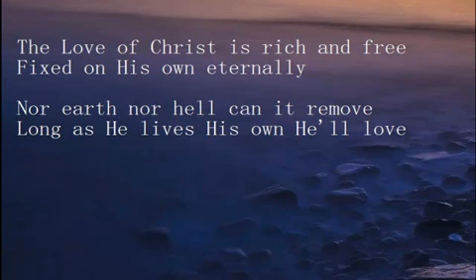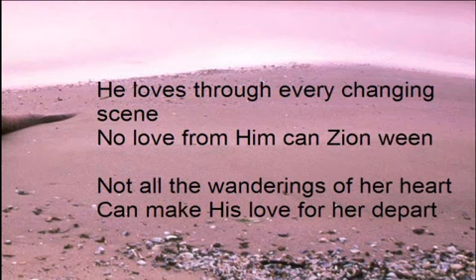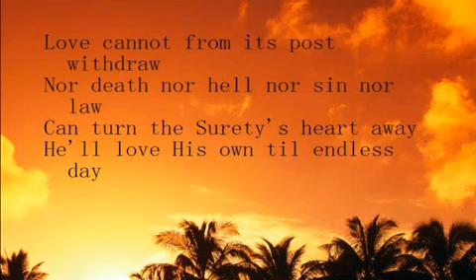The Love of Christ